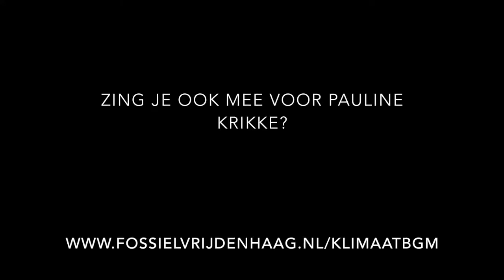Jan&Alleman in Lekkernassuh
Heerlijke performance voor KlimaatBGM Pauline Krikke. Terwijl Jan & Alleman zong, pruttelde de curry de keuken van LekkerNassuh.

Zing ook mee voor de KlimaatBGM!

Wil je ook dat Den Haag de 1e Klimaatburgemeester van Nederland krijgt? Zing dan mee op 17 maart!

En volg KlimaatBGM op Twitter